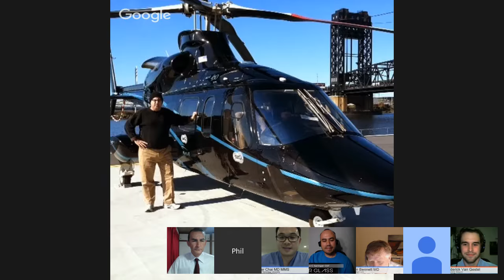Peter Chai MD Google Glass in Toxicology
Peter Chai MD, Toxicology Fellow from University of Massechusetts, speaks about the